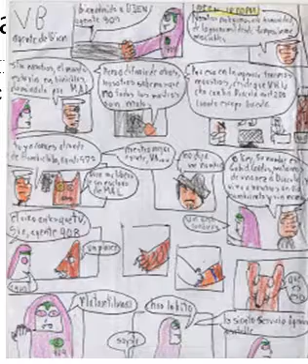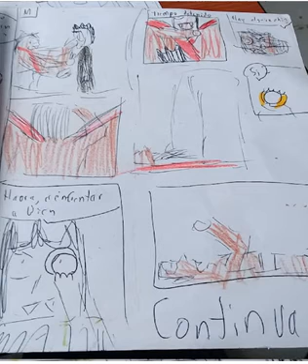¿QUIEN !""··$ ES El vampiro Vendito ? KIDS COMICS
PODERES
Detener el tiempo
Velocidad de la mas alla de luz
Viajar en el tiempo
Viajar entre dimensiones
Comvertir en piedra con solo ver
Lansar acido
Lansar plasma
Convertir en madera sin necesidad de ver

FORTALESAS
Inmune a cualquier enfermedad
No tiene seres queridos
Sus garras de plata antilunar neutralisan todo poder de polvo de estrellas (poderes relacionados con las estrellas)
Experto en artes marciales

TRANSFORMACIONES
humanoide (100% poder)
Humano      (10 % poder)
Murielago    (28% poder)
Serpiente     (14%poder )
Rata               (5% poder)
Vanpiro gigante (1000%poder)

DEVILIDADES
Si viaja en el tiempo puede guenerar paradojas
Antes de ser mordido por un hombrelobo-licantropo no era tan fuerte
Antes de ser mordido por un campanes no podia detener el tiempo